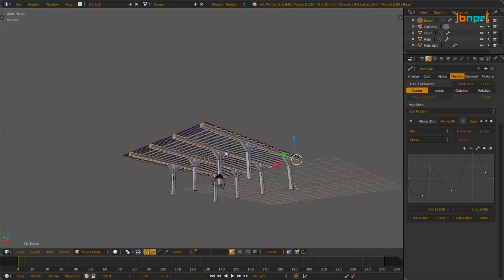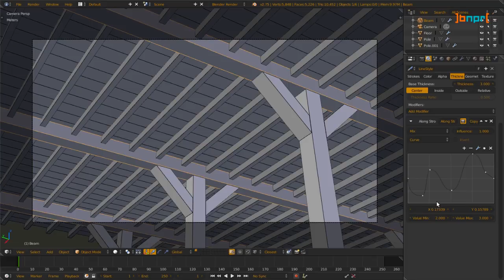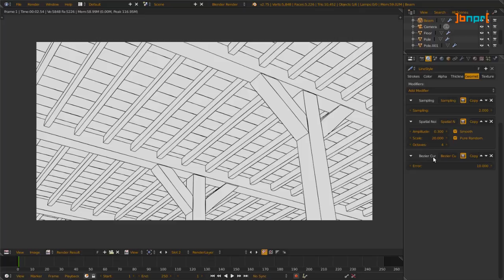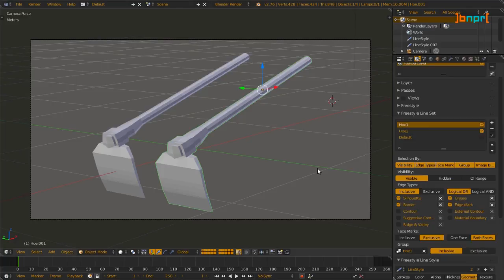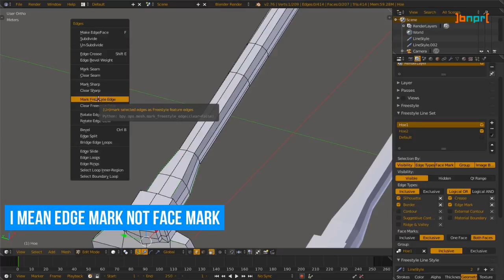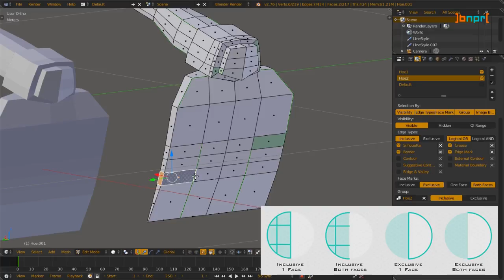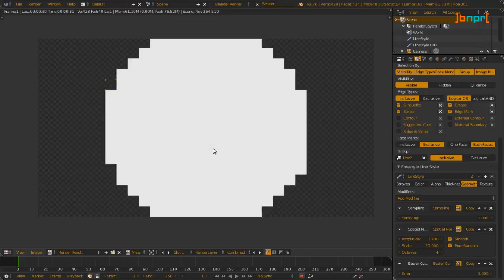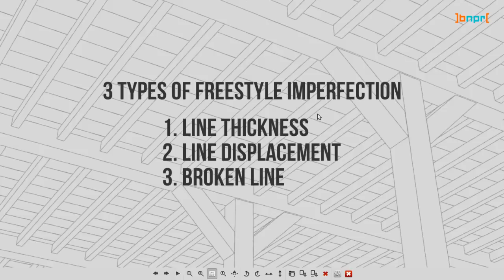04 Secret 4